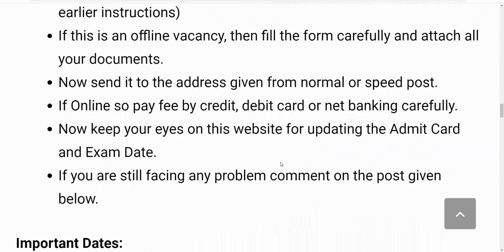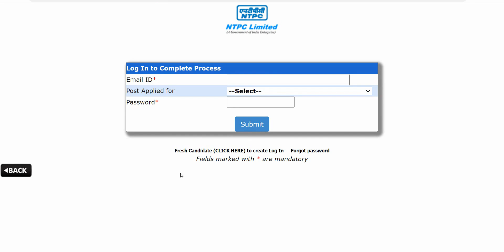NTPC RECRUITMENT 2023 | CENTRAL GOVT JOBS | PERMANENT VACANCY 2023 | ALL INDIA NOTIFICATION OUT